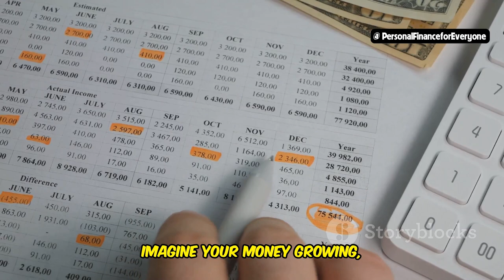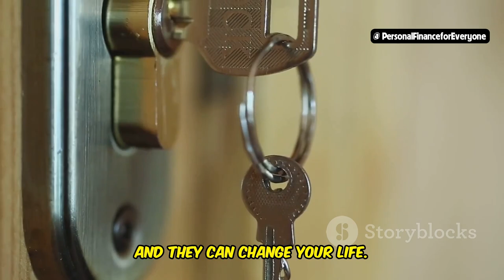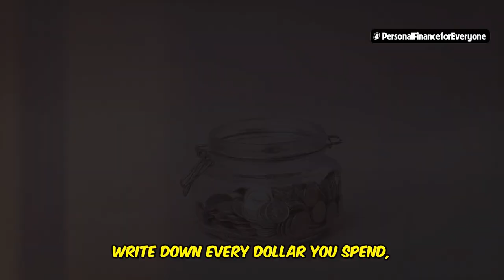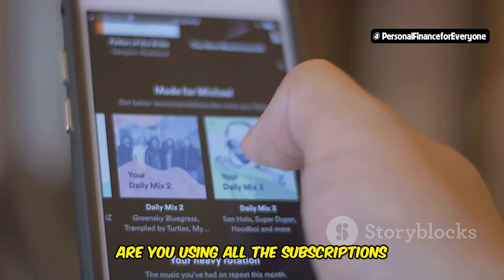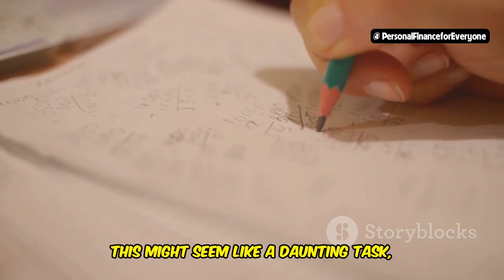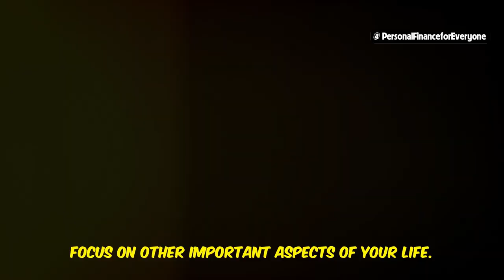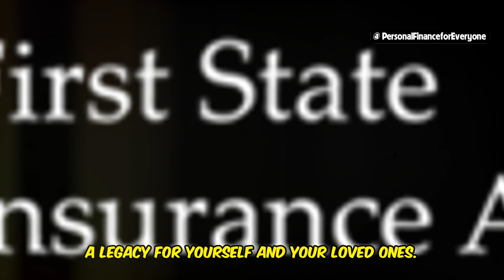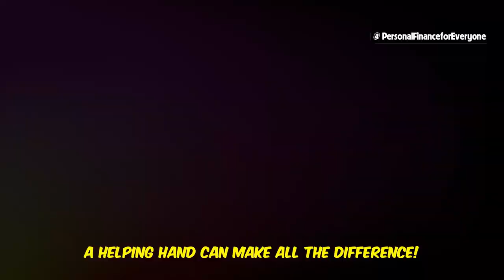Budget Tips to Improve Your Finances Now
Unlock the secrets to financial freedom with our latest video! Discover how to make your money work for you, reduce financial stress, and achieve your dreams. From tracking expenses and budgeting to building an emergency fund and tackling debt, we’ve got you covered. Learn practical tips for increasing your income, saving effectively, and investing wisely. Embrace small changes that lead to significant savings and financial confidence. Don’t miss out on life-changing advice on how to navigate your financial journey with confidence and clarity. Watch now to take control of your financial future!

OUTLINE:
00:00:00 Take Control of Your Money!
00:01:20 Ready to Break Free from Financial Stress?
00:02:02 Track Every Penny
00:03:26 Your Roadmap to Success
00:04:18 Find Hidden Savings
00:04:58 A Financial Safety Net
00:06:57 One Step at a Time
00:07:31 Grow Your Income
00:08:02 Retirement & Beyond
00:08:42 A Helping Hand
00:09:23 Are You Ready to Thrive?